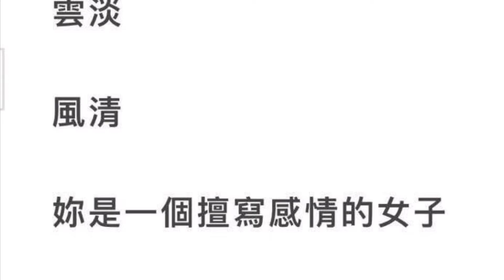我已經愛上一個人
心情日記